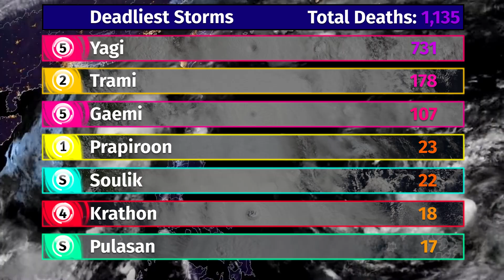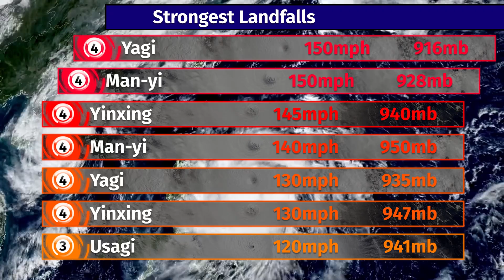2024 Pacific Typhoon Season Animation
The 2024 Pacific Typhoon Season, despite being only an "average year", was one of the most damaging seasons and was the deadliest in a decade!